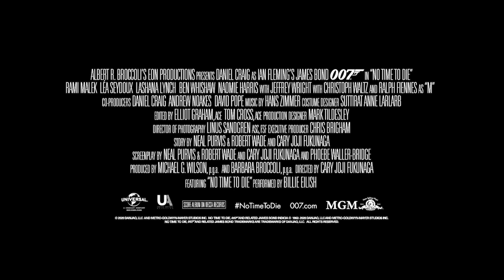No Time To Die EXTENDED TRAILER #2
No Time To Die official trailers starring Daniel Craig, Rami Malek, Léa Seydoux, Lashana Lynch, Ben Whishaw, Naomie Harris, with Jeffrey Wright, with Christoph Waltz and Ralph Fiennes, Rory Kinnear, Ana de Armas, Dali Benssalah, David Dencik, and Billy Magnussen.

In No Time To Die, Bond has left active service and is enjoying a tranquil life in Jamaica. His peace is short-lived when his old friend Felix Leiter from the CIA turns up asking for help. The mission to rescue a kidnapped scientist turns out to be far more treacherous than expected, leading Bond onto the trail of a mysterious villain armed with dangerous new technology.

Cast:
Daniel Craig, Rami Malek, Léa Seydoux, Lashana Lynch, Ben Whishaw, Naomie Harris, with Jeffrey Wright, with Christoph Waltz and Ralph Fiennes as “M”.
Also starring Rory Kinnear, Ana de Armas, Dali Benssalah, David Dencik, and Billy Magnussen
Directed by:
Cary Joji Fukunaga
Writers:
Neal Purvis & Robert Wade, and Cary Joji Fukunaga and Phoebe Waller-Bridge
Produced by:
Michael G. Wilson and Barbara Broccoli